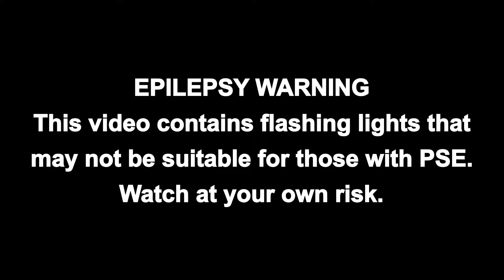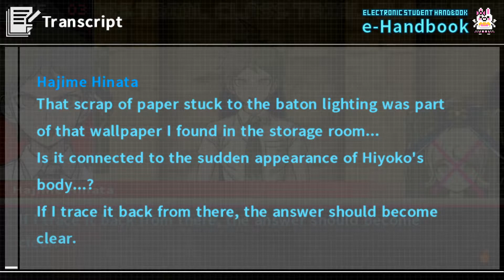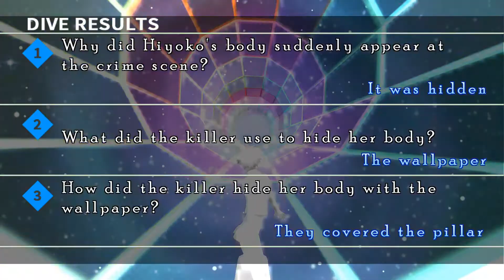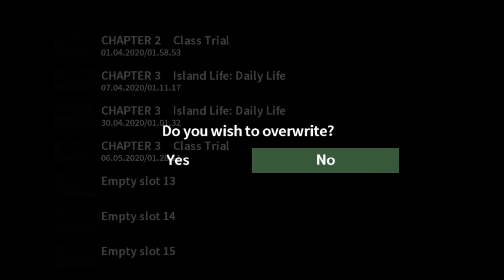Danganronpa 2 [Blind Playthrough] Part 22 - The Third Trial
FAIR WARNING: This video contains foul language. Watch at your own risk.

Third times the charm...not